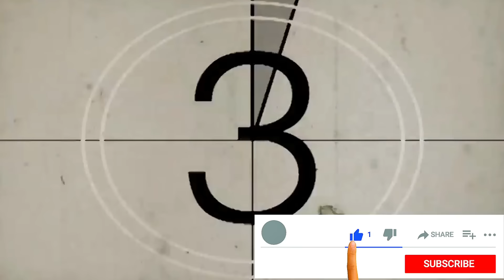Ինձ բերում են Հայաստան իշխանության` Վարդան Ղուկասյանի սկանդալային բացահայտումը